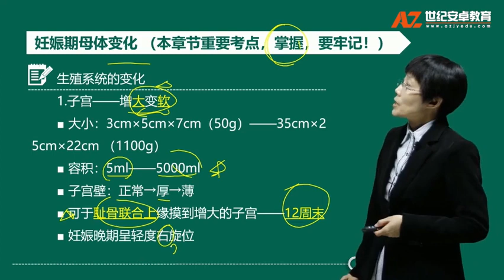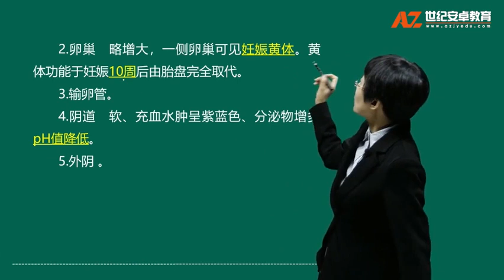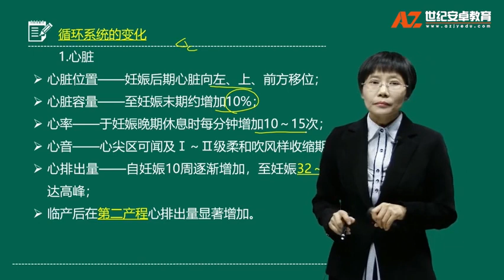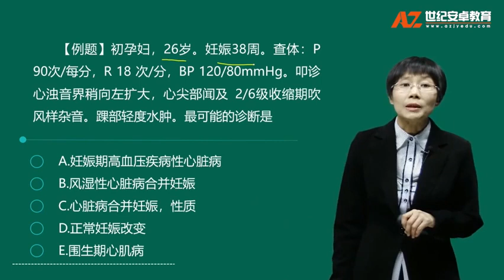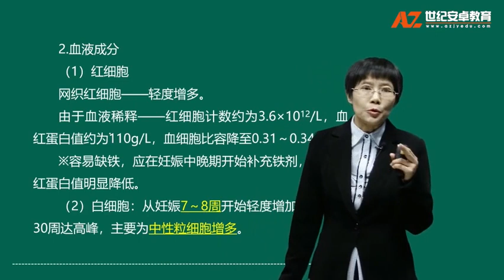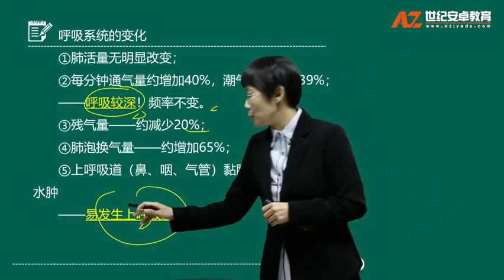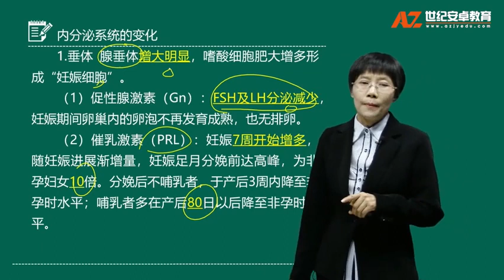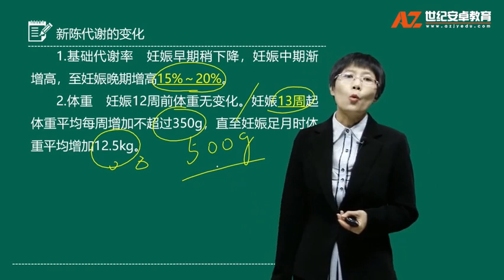p8 10 基础知识：第三单元妊娠生理02